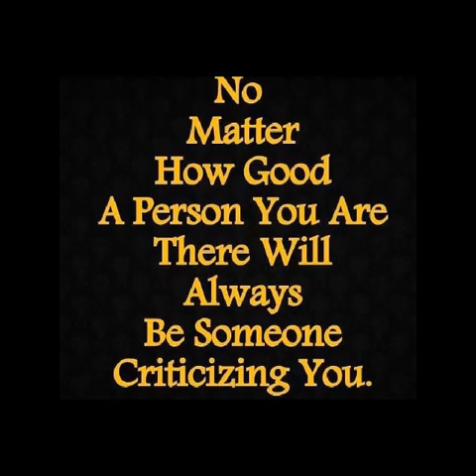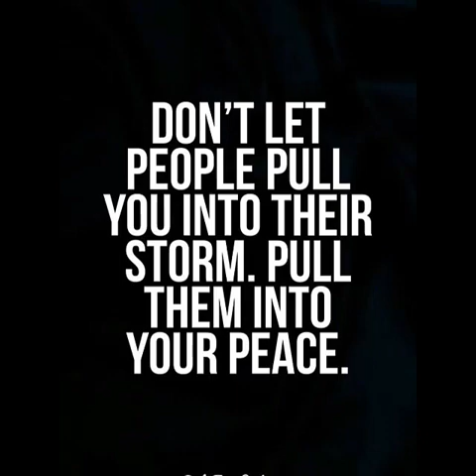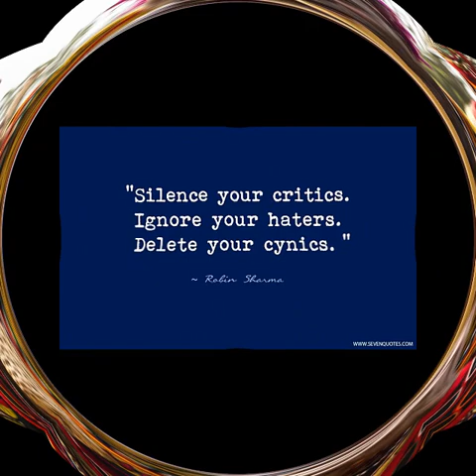CRITICS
LIFE AS YOU KNOW IS FULL OF CRITICISM. EVERYONE GET CRITICIZED WHETHER WHAT YOU ARE DOING IS RIGHT OR WRONG, EITHER WAY PEOPLE WILL ALWAYS CRITICIZE. AS SOMEONE ENLIGHTENED WITH THE WILL TO DO GOOD, CRITICISM SHOULDN'T BORDER YOU. IT SHOULD FUEL YOUR AMBITION AND NOT BRING YOU DOWN. THERE IS NOTHING ON EARTH THAT WILL EVER SATISFY ANY HUMAN BEING. EVEN GOD WHO MADE HEAVEN AND EARTH FOR ADAM AND EVE TO LIVE IN IT, THEY RATHER WANTED TO BE WISE LIKE GOD. IF YOU HAVE NO CRITICS, THEN YOU HAVE NO SUCCESS. CRITICISM WILL HELP YOU GROW.
THERE IS AN AFRICAN PROVERB THAT SAY STONES ARE ALWAYS TROWN AT TREES WITH FRUITS. THE TREE IS YOU AND THE STONES ARE THE CRITICS AND THE FRUIT IS YOUR SUCCESS. DON'T WASTE YOUR TIME CRITICIZING BACK OR GETTING WORRIED. THERE ARE ALREADY TOO MANY PEOPLE WHO CRITICIZE. SO DON'T JOIN THEM.
STOP TALKING AND START DOING..